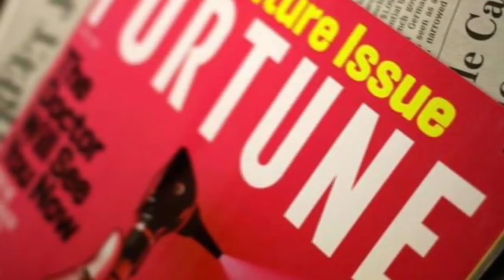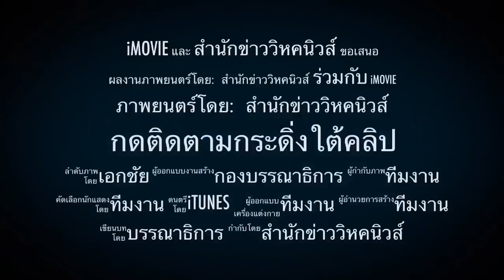3196 วุ่นหนัก !! ผู้นำศรีลังกาประกาศ ยุบสภา-เลือกตั้งใหม่